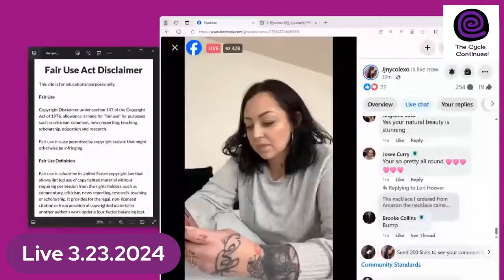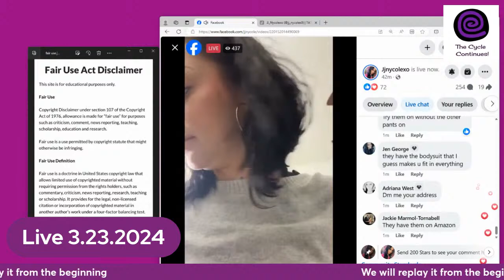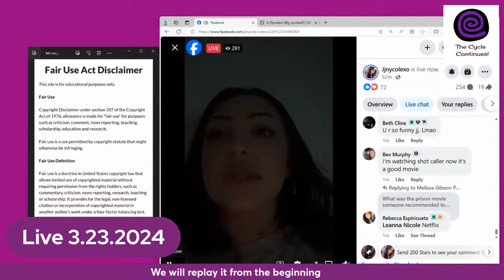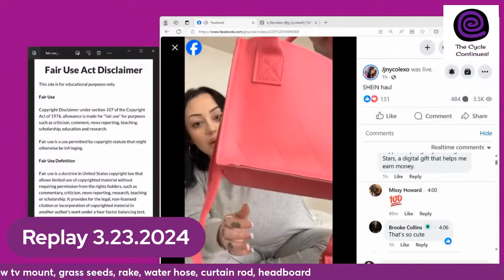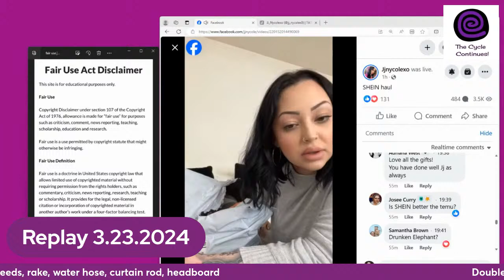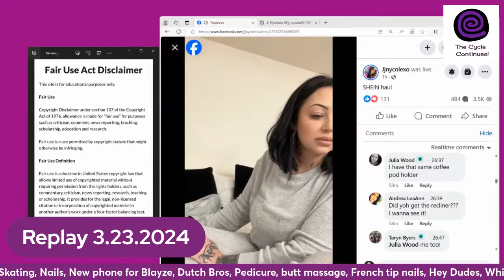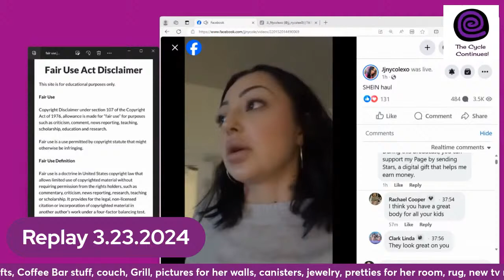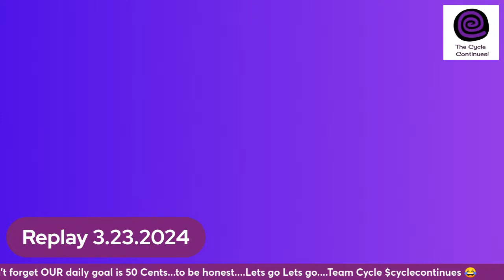Live 3.23.2024 SheIn